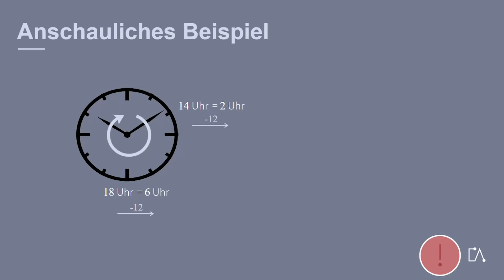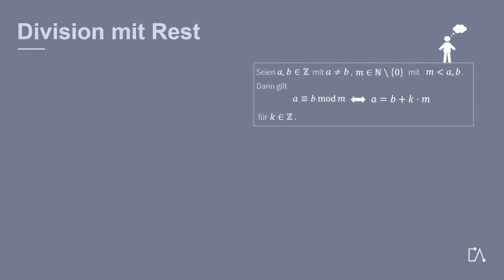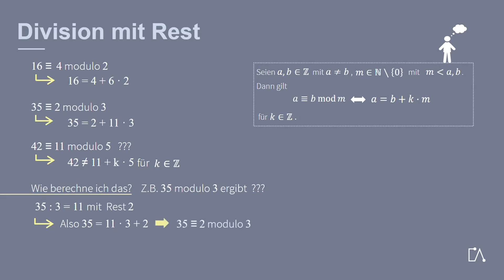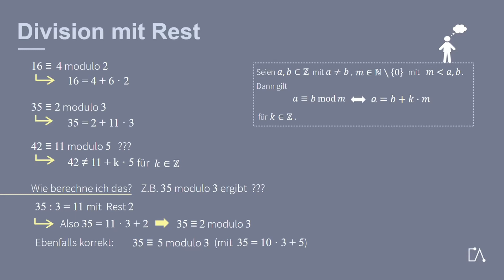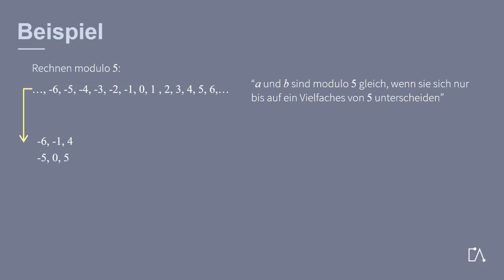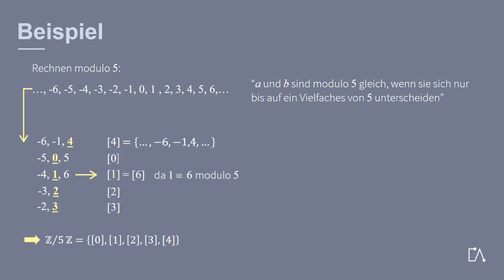🇩🇪 Embedded Academy Glossar | Rechnen mit Modulo | Mathematik Tutorial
In diesem Tutorial, welches zu unseren zahlreichen Glossareinheiten gehört, geht es um das Rechnen mit Modulo. Hierbei wird zunächst ein anschauliches Beispiel aufgeführt und anschließend Begrifflichkeiten und Anwendungsweise verdeutlicht. Dies beinhaltet auch die formale mathematische Definition und Schreibweise. Es wird zudem auf die Restklasse eingegangen, d.h. alle Zahlen, die den gleichen Rest bei der Division durch einen festen Wert haben.

Dies ist eine Lerneinheit aus einer ganzen Sammlung an Glossareinheiten zu verschiedenen MINT Inhalten, also Mathematik, Informatik, Naturwissenschaft und Technik. Die Glossar-Einheiten finden Sie hier bei YouTube und in E-Learning-Format auf unserer Embedded Academy Webseite.
Wir bieten dort zudem neben Glossar und Abkürzungsverzeichnis auch hochwertige E-Learnings aus technischen Fachbereichen wie Embedded System- und Softwareentwicklung, Elektrotechnik, Automotive und speziell Elektromobilität.

Interessiert an mehr?
In dieser Playlist finden Sie neben Trailern und anderen Informationen auch eine Reihe von Glossar-Einheiten für Entwickler eingebetteter Software.